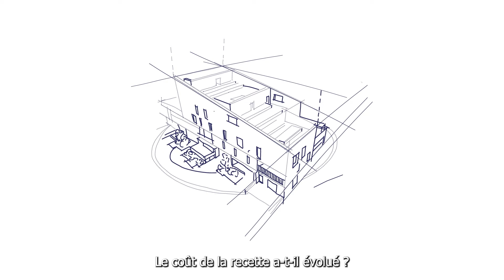La réalisation de nouveaux projets, c'est une histoire d'hommes et de femmes passionnés.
Bienvenue dans les coulisses d'Ardèche Habitat. Venez découvrir les différentes étapes de la construction d'une opération au sein d'Ardèche Habitat, de la recherche d'un terrain à bâtir jusqu'à la remise des clés aux locataires.